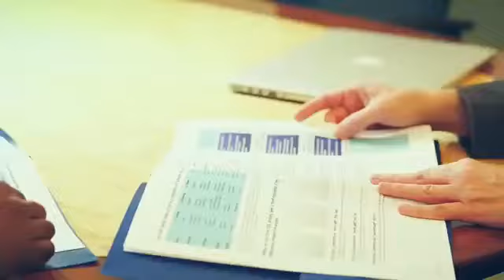Cory Lee: "Promo on Leaders Communicate and Connect"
Entrepreneur. Speaker. Business Builder. Leadership Expert. Helping entrepreneurs grow their businesses without sacrificing faith, family, or fitness Hire Cory to speak at your next event.